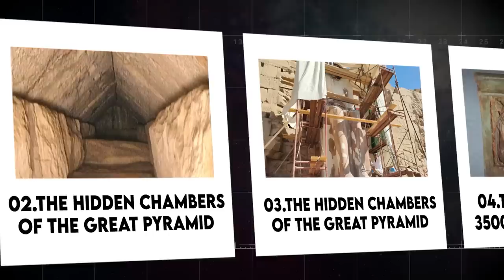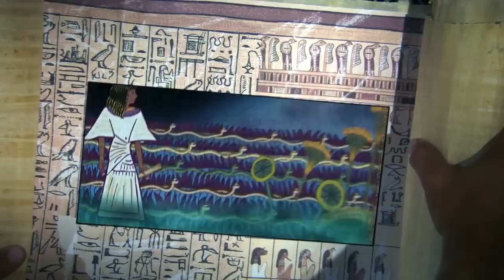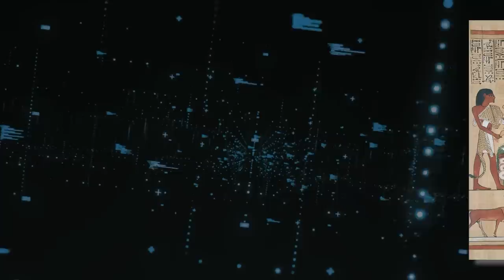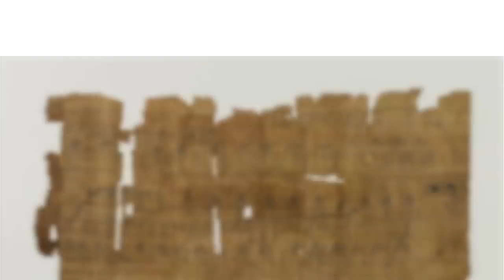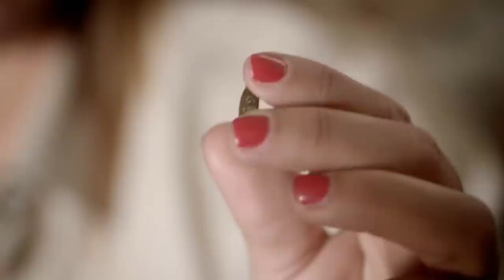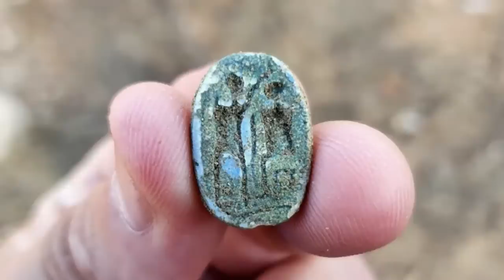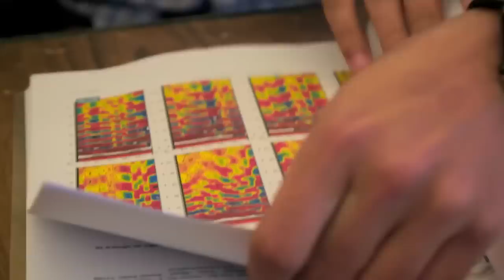Scientists In Egypt Just Announced That While Looking For Cleopatra They Found An Untouched Miracle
15 Egyptian archeology finds And The Mystery Of Cleopatra. Egypt, renowned for its age-old enigmas and remarkable archaeological revelations, has held the fascination of people across the globe for centuries. Its captivating history and enigmatic structures continue to perplex and astonish both scholars and avid individuals. In this captivating expedition, we delve into the mesmerizing world of Egyptian archaeology and whispers of the legendary Cleopatra—a woman of unparalleled beauty, power, and mystique. But what hidden tales do the sands of Egypt hold about her life and destiny? Join us, as we decipher the hieroglyphs of the past to unlock the truth behind the legendary queen and fifteen astounding Egyptian archaeological finds that have fascinated the world for millennia..